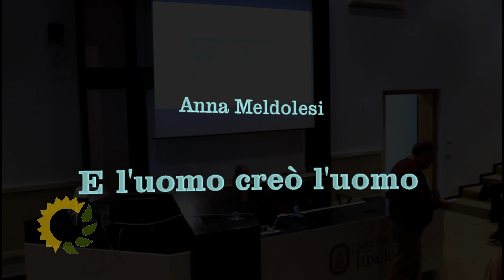Anna Meldolesi - E l'uomo creò l'uomo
La giornalista scientifica Anna Meldolesi presenta il suo libro “E l’uomo creò l’uomo”, imperniato sulla presentazione, discussione e ricostruzione della storia scientifica della nuova tecnologia CRISPR/Cas9. Questa tecnologia biologica è destinata ad essere anch’essa discussa, forse anche aspramente, forse ancor di più di quanto sia stata, fino ad ora, la discussione sugli OGM. CRISPR/Cas9 e le innovazioni che sono già apportate, come Cpf1, sempre di più potrà rendere “pulite” (scevre da DNA alieno) le piante e gli altri organismi bio-tecnologicamente migliorati, rendendo così obsoleti molti argomenti alla base del dibattito intorno agli OGM. Questa tecnologia semplifica anche l’approccio sull’uomo e, sposandosi con l’optogenetica, potrebbe aprire scenari futuribili inediti.

Molti sono quindi gli orizzonti a cui questa tecnologia ci spinge a guardare: orizzonti scientifici inimmaginabili, orizzonti tecnologici altamente innovativi, orizzonti agro-industriali non esplorati, orizzonti medici inusuali con prospettive tutte da esplorare, orizzonti di sicurezza alimentare, orizzonti sociali della gestione delle conoscenze, orizzonti inerenti la salvaguardia, la sicurezza sociale ed economici, orizzonti etici e politici della gestione della tecnologia e degli eventuali scenari organizzativi della società civile.

Tutti questi orizzonti sono un terreno di discussione ampia che pongono domande a cui bisogna dare risposte. La conoscenza e la scienza che la indaga e la genera è neutra, o meglio sono neutri i risultati che si ottengono e ci fanno comprendere sempre di più la realtà, mentre le applicazioni potrebbero non esserlo. Tutti questi argomenti penetrano il tessuto del libro e ci impongono una riflessione attenta.